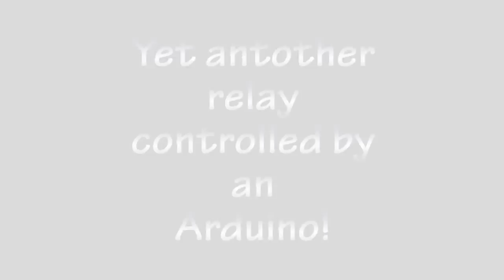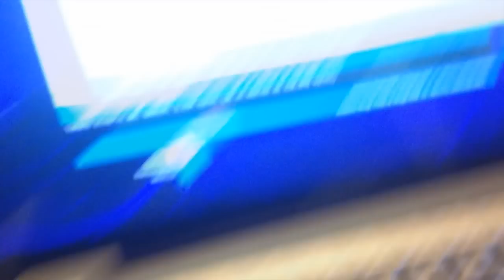Controlando un Relé con un Arduino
Otro de los tantos ejemplos en el que controlamos un equipamiento eléctrico doméstico (220V) desde una placa Arduino, a través de un relé